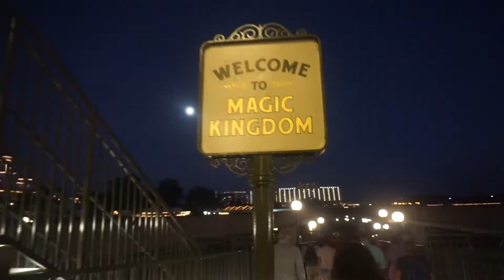Making her dreams come true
life is not always about you but its about making someone else happy